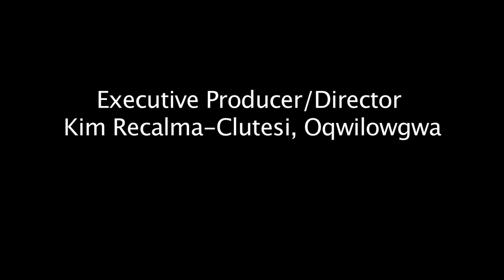Kwaxsistalla 2011 Ecotrust Honoree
In 2011 Kwaxsistalla, Clan Chief Adam Dick, was recognized as a Honouree for the Ecotrust Indigenous Leadership Award for his outstanding contributions to research and education and keeping the culture alive. He gave an acceptance speech in Kwa'kwala in Portland Oregon to the National Congress of American Indians and Ecotrust International. His speech received a thunderous standing ovation, despite only one person in the audience understood his message. The key message he relayed was..." thank you for honouring me today, for when you honour me...you honour my teachers, my ancestors before me..." This footage is part of Oqwilowgwa's footage © and may not be reproduced without written consent and will be incorporated into a larger body of work shortly. contact for permission